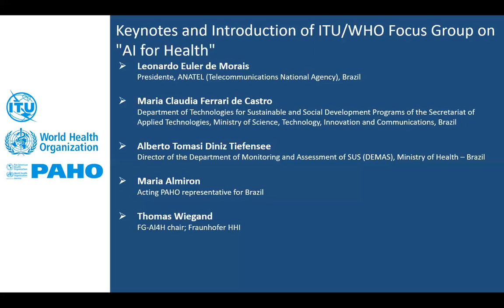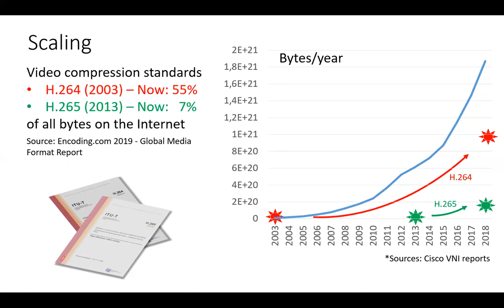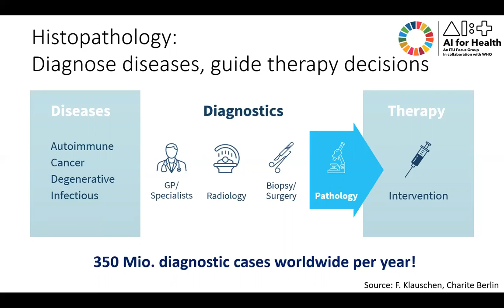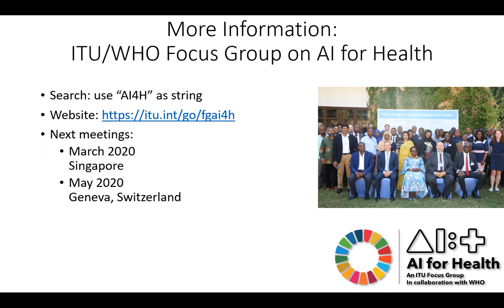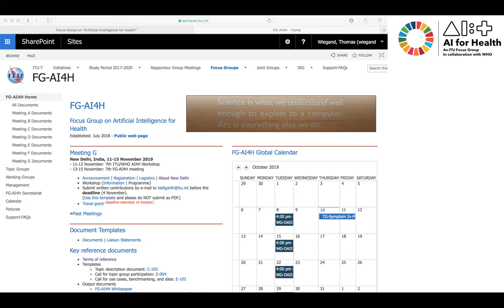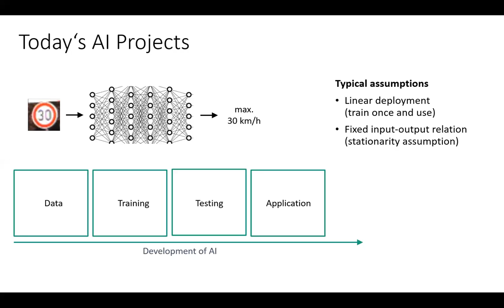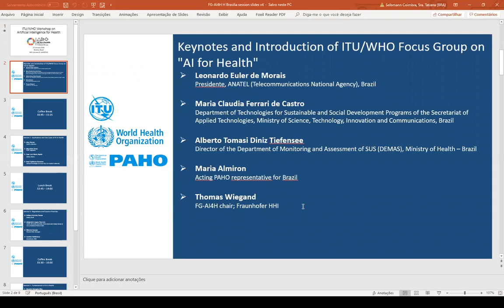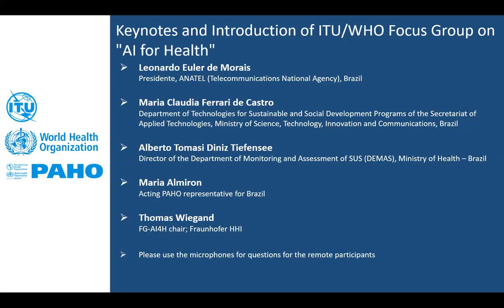Session 1: Keynotes and ​Introduction of ITU/WHO Focus Group on "AI for Health"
​​​​​​​​​​​​​8th ITU/WHO Workshop on "Artificial Intelligence for Health"​
Brasilia, Brazil, 21 January ​2020